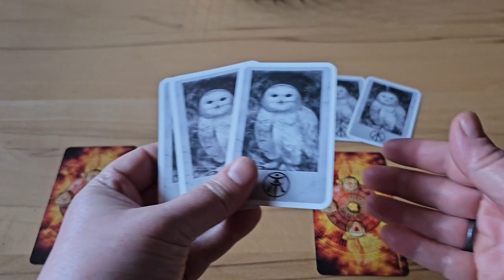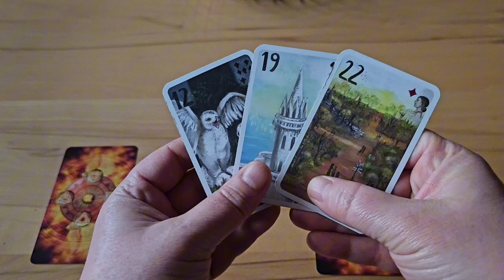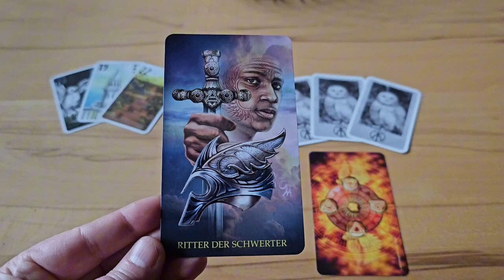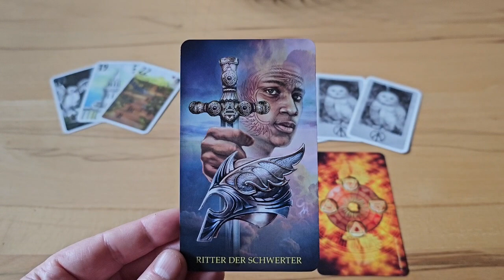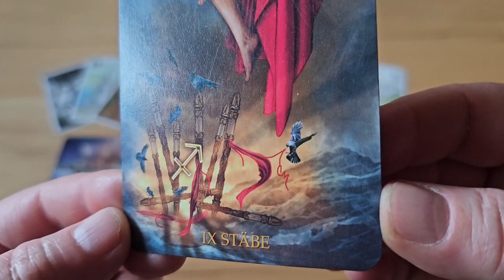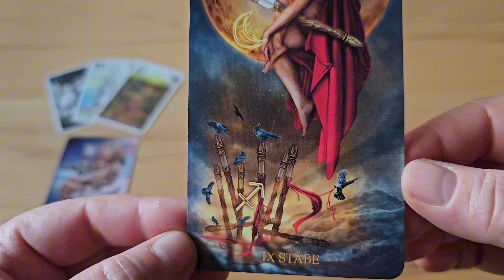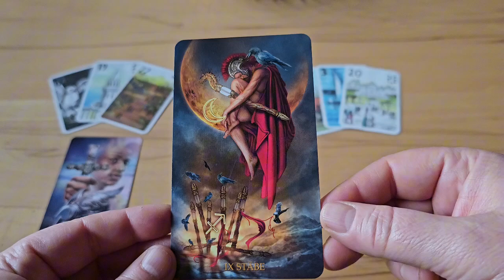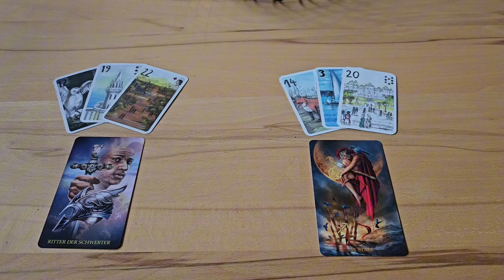Wochenimpuls 05.02. - 11.02.24 Andrea Fränken Lenormand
Der Wochenimpuls ist eine kleine Anregung für deine kommende Woche, die ich mit Hilfe der Lenormandkarten und/oder dem Tarot für dich erstelle.
Dies kann natürlich nur ein allgemeiner Impuls sein, deshalb achte immer darauf, ob die Aussagen mit dir in Resonanz gehen oder nicht.

Es kann durchaus sein, daß ein Impuls tatsächlich einmal nichts mit dir zu tun hat 😊

Wenn du einen persönlichen Impuls möchtest, kannst du mich gerne jederzeit über mein Kontaltformular auf meiner Website kontaktieren

Ich bin jetzt des öfteren gefragt worden, ob ich eine Kaffekasse habe, die man als Ausgleich für die kostenlosen Impulse und Videos füllen kann.

►Weitere Decks in meines Videos:

Licht und Schatten Tarot - Chris Anne - Irisiana Verlag

Lektionen der Seele - James van Praagh - Ansata Verlag

Das Schamanische Seelenorakel - Alberto Villoldo/Collette Baron-Reid/Marcela Lobos - Ansata Verlag

Weisheitskarten für Lebensentscheidungen - Colette Baron-Reid - MensSana Verlag erhältlich

Wünsche und Visionen - Jeanne Ruland - Schirner Verlag
erhältlich über

Engel und Ahnen - Kyle Gray - Wrage Verlag

Für mich ist es ein kleiner Ausgleich für meine kostenlosen Videos die ich dir hier anbiete :-)

Auf meinem Kanal findest du regelmäßig Lernvideos zum Kartenlegen mit den Lenormandkarten, wie auch wöchentliche kostenlose Impulse für dein Leben.

Möchtest du gerne das Kartenlegen erlernen, weißt aber nicht genau, worauf du achten solltest? Oder interessierst du dich für das Pendeln und energetische Unterstützung?

Dann bist du hier genau richtig! Ich biete dir wöchentlich neuen Input und neue Tipps rund um das Kartenlegen mit den Lenormandkarten und vielen anderen spirituellen Themen, die dein Leben bereichern werden!